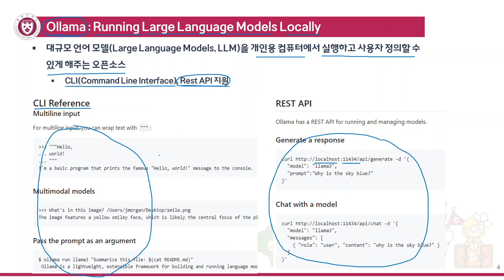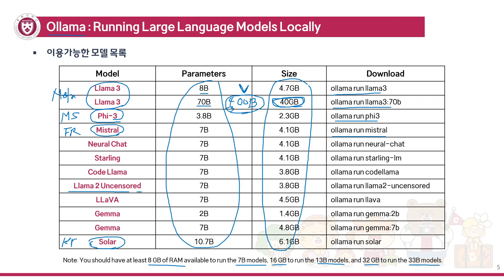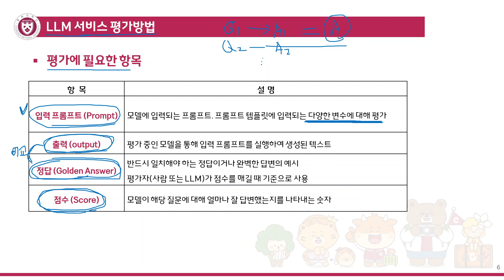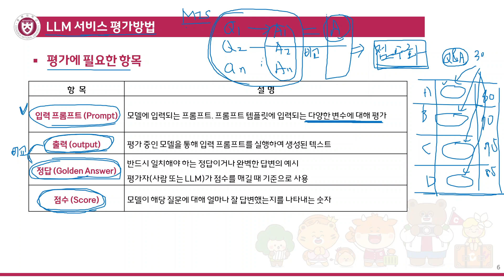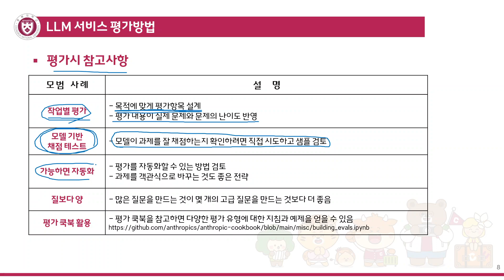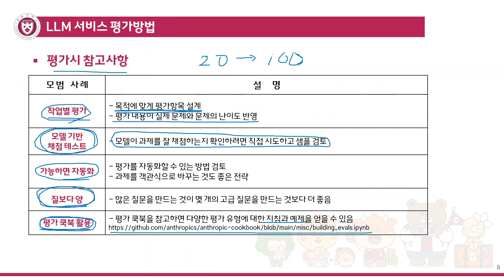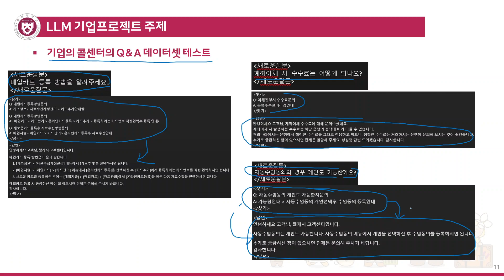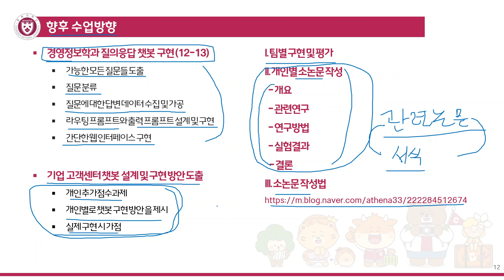경영프로세스통합 12주차 2번영상- Ollama, LLM 서비스 평가방법, LLM기업프로젝트, 수업방향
1.인공지능 주요뉴스
2.Ollama
3.LLM 서비스 성능평가방법
4.LLM 기업 프로젝트 주제
5.향후 수업방향
- 팀별 프로젝트 수행
- 팀별 Chatbot 개발 후 평가
- 개인별 소논문 작성